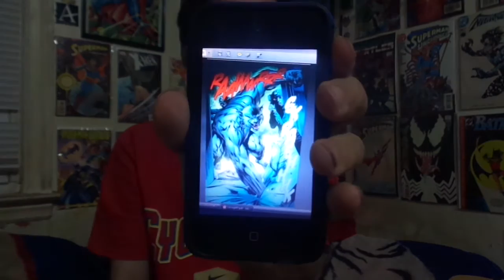Carnage #7 Review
Mike reviews Carnage #7